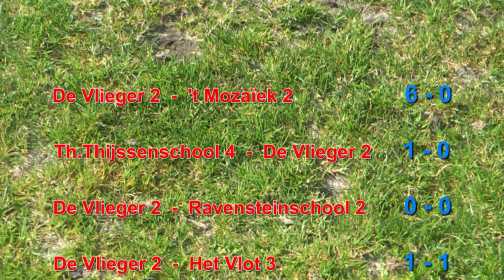Schoolvoetbal De Vlieger 01 04 2009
Schoolvoetbaltoernooi Vlissingen op 1 april 2009. We volgen het meisjesteam: De Vlieger 2